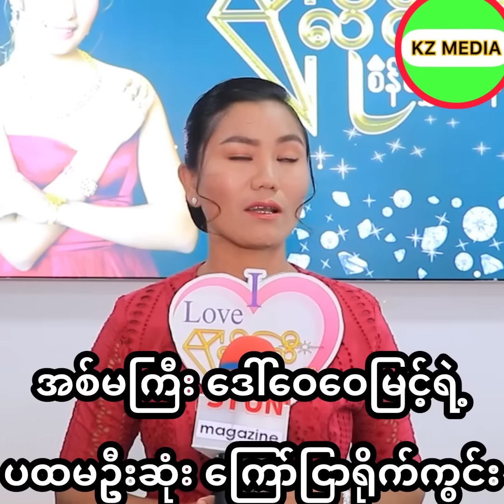Daw Wai Wai Myint's first commercial shooting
အစ်မကြီးဒေါ်ဝေဝေမြင့်ရဲ့ ပထမဦးဆုံး ကြော်ငြာရိုက်ကွင်း